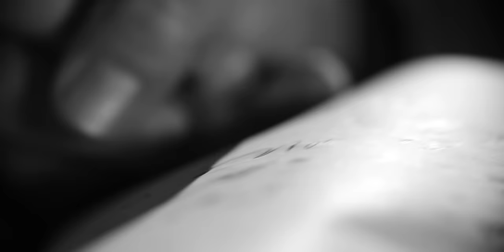Benjamin Haycock - Pupil's War (Official Music Video)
Huge thanks to the incredible Jonathan Pears, for directing, shooting and editing this video.

'Pupil's War' Lyrics:
We're drifting down the river
With no hope
With no purpose but our own
Men and women
Out there dying
For no cause
But when children look outside
All they see is war, all they see is war
All they see is violence in the eyes of men
And those who have to endure
They see is war, all they see is war

Born in a cold world full of lost souls
So we breathe smoke in and out
Scorched are our livers, scolded
As the pour of the liquor
Rolls down our mouth
Morphed into moulds
Of another's clone
We're becoming shorts of ourself
As the money draws us
Forever wallowing until we're corpses
And only dead fish follow streams
Down the river swallowing
Each other's greed
On the quest to be in the lead
We forget our morals
When we see the p's
We develop egos that compete
Indulged in our own feats
What's taken for granted
By me and you is another's dream
We can follow creeds
Read astronomy
And follow philosophical theology
But until we fathom actions speak
A louder volume than beliefs
We'll have war, casualties
Run by catalytic men
Who want to lead
Call me pacifistic
If you lack the vision
But there's children
Dying in the middle east

We're drifting
Down the river
With no hope
No purpose but our own
Men and women
Out there dying
For no cause
All they see is war
All they see is violence
In the eyes of men
They see is war
War
War

Most of our struggles are a facade when you see Ukrainian children
Shots fired leaving parts of bodies amidst the buildings
Bleeding and broken to pieces
Rogue fighters helping survivors
Leaving their young to cope with the grieving
Loading AK47's up
Their vision's altered
They listen to orders
Need more than miracles on these borders
Innocent auras being diminished quicker than disorder
In critical quarters
Losing their sanity on these mortars
Programmed for this war
Never finishing like a forum
It's causing a generation of children to question law
And order in this form
They can't have conformed to this torment
Capturing the core
Manifestation of war
Estimated devastation
Twelve million in displacement
Fleeing persecution and conflict to migrate
Refugees and nothing more
Capturing the core
Manifestation of war
They're refugees and nothing more
Capturing the core
Manifestation of war
They're refugees
And nothing more
They can't have conformed
To this torment
Capturing the core
Manifestation of war
They're refugees
And nothing more
To this torment
Capturing the core
Manifestation of war

We're drifting
Down the river
With no hope

P.S. The song goes out to the people of Ukraine and to all of the children, women and men caught up in conflict and persecution throughout the world in war-torn zones. My heart goes out to you all.